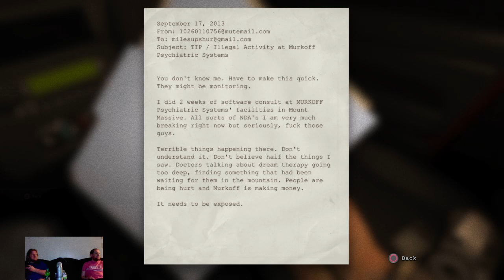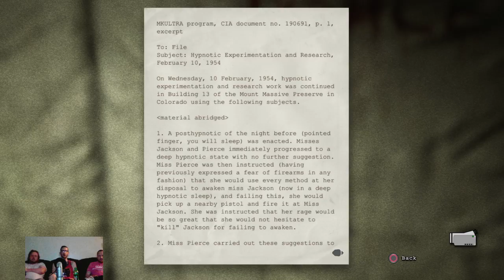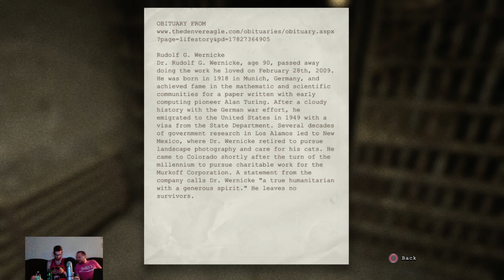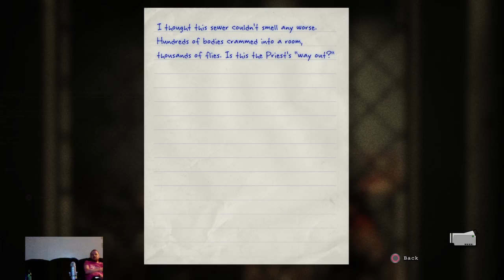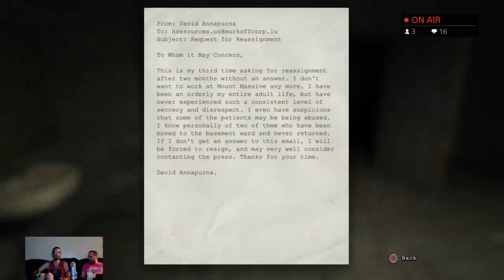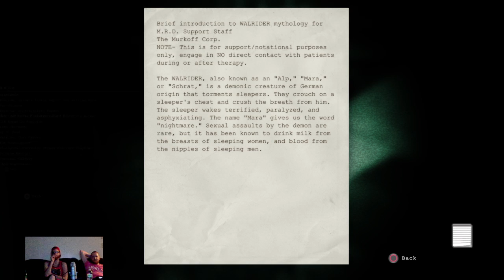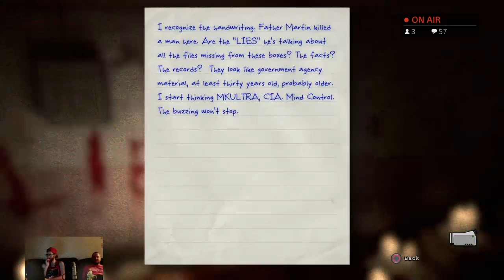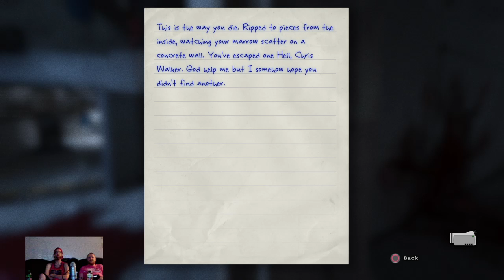Outlast pt 1 with Grant and John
First time playing Outlast with my friends. We banter on some things here and there and get scared. The Broadcast cut off and made a second part. Beat it in one sitting.